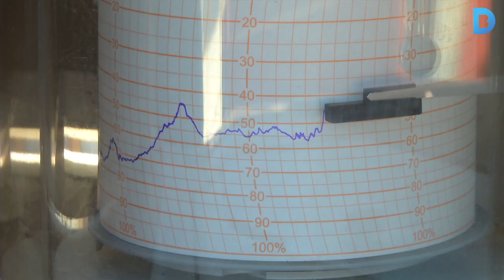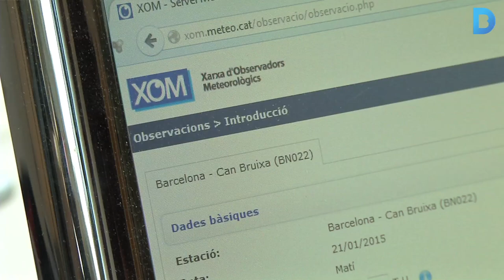Pendents del cel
Desenes d'aficionats a la meteorologia col·laboren diàriament amb el Meteocat enviant dades preses des de les seves estacions meteorològiques. Una figura desconeguda però alhora necessària, la dels observaodrs, ja que aporten valor humà a les prediccions. Més informació